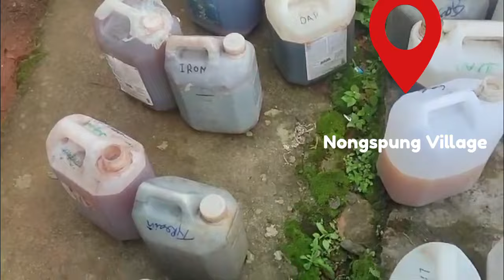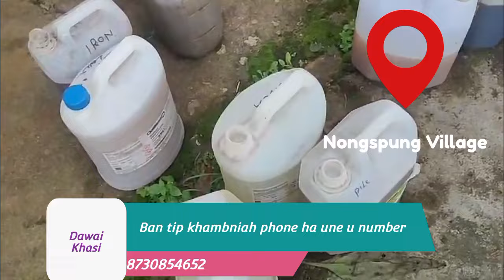La pynkhreh iaki dawai ban pynpoi sha shillong na bynta ban suk lang kiba na jngai sa phone